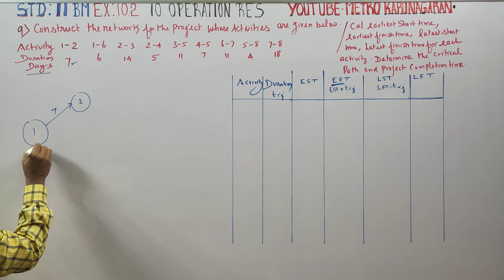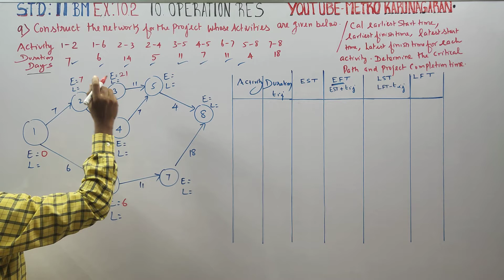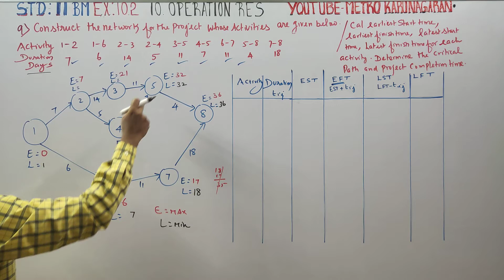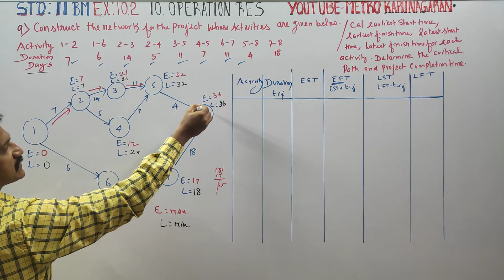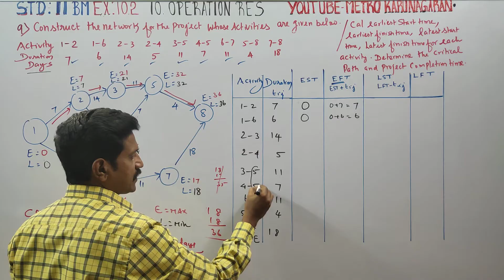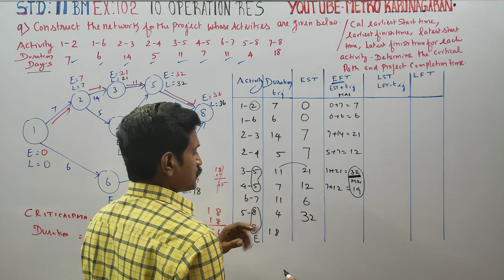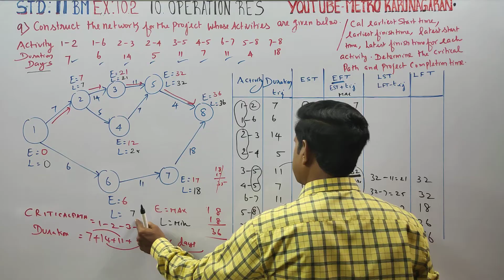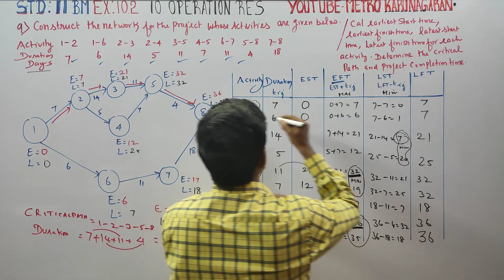11th Std BM Ex 10.2(9) A project has following time schedule. Construct a network and calculate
11th STD BUSINESS MATHS

TAMILNADU SYLLABUS

CHAPTER 10 OPERATION RESEARCH